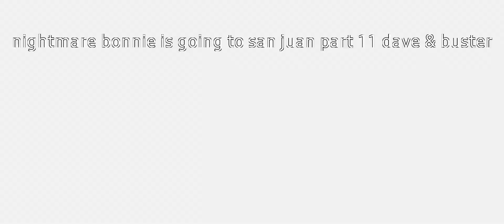nightmare bonnie is going to san Juan part 11 the last day